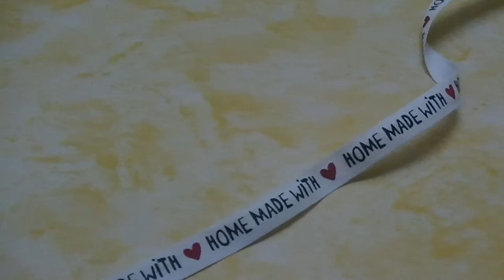Sophia's cupcakes - SENZA LATTOSIO | stephanieclub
Ciao a tutti, in questo video vi mostro come ho realizzato i Sophia's cupcakes.
Kiss S.